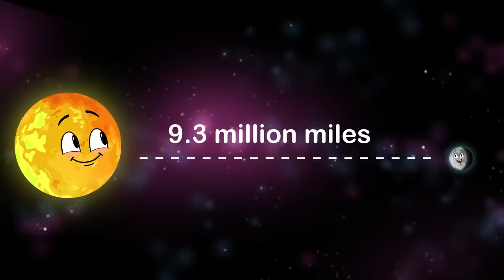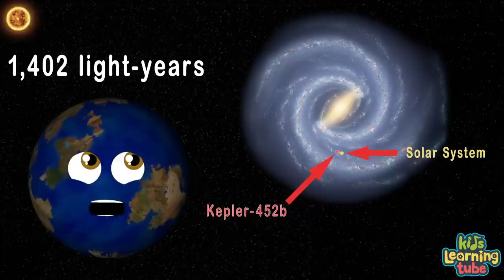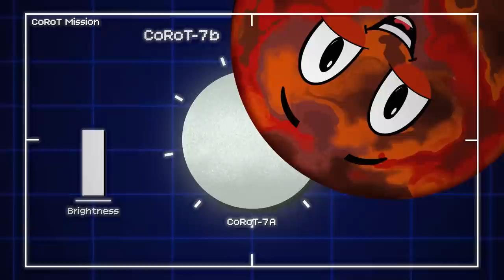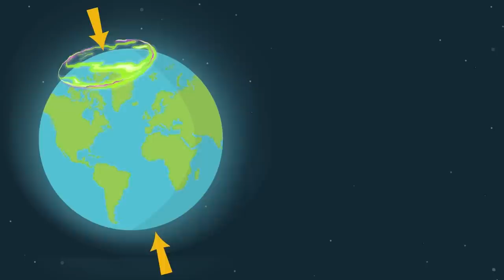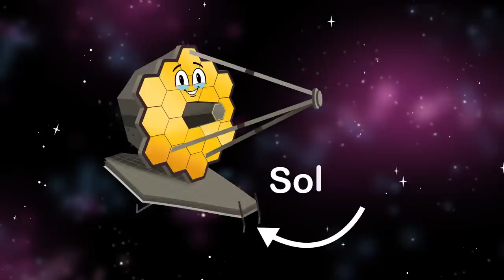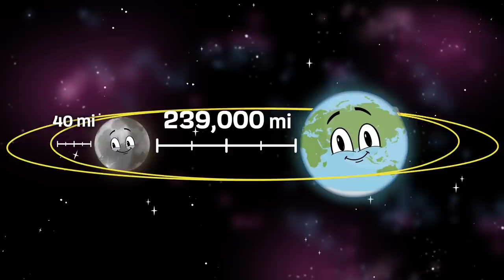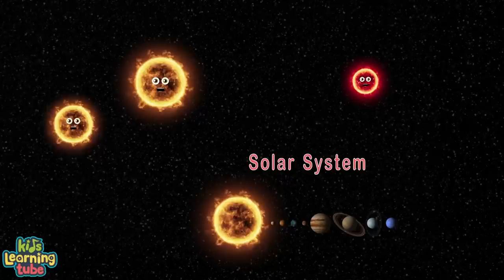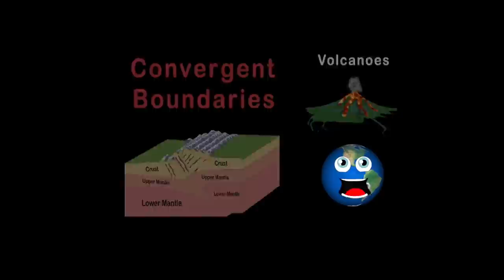What Are Exoplanets? | Exoplanet Discovery and Research Explained by KLT!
Learn about many of the known exoplanets and how they were discovered and researched with this exoplanet video compilation by KLT!